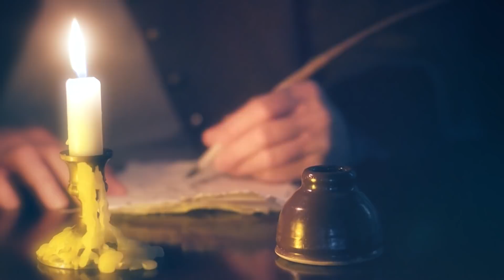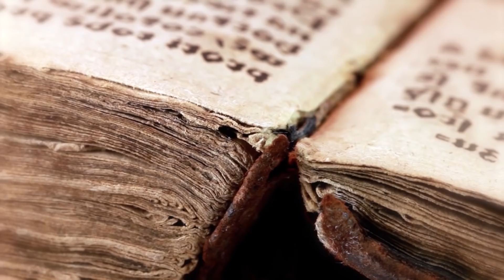10 Most Powerful Mastiff Dog Breeds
Majestic. Massive. Muscular. Mastiffs are among some of the oldest breeds known to humans.
They feature in legend, as well as recorded history,
and were among the first canines to accompany humans on their migrations across the globe.
Mastiffs have been used as guard dogs, war dogs, and fighting dogs throughout the ages.
The mastiff family is full of powerful breeds, each with its own unique personality.
Today They come from all over the world, and although they are similar to each other in many ways,
each has subtle differences due to where it originated and the purpose it was bred for.
in this video we have listet 10 of them that are Most Powerful and Most Similar to their Ancient Ancestors